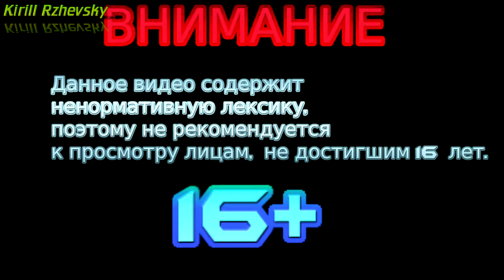GTA San Andreas Great Theft Car 6 серия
Прохождение одного из глобальных модов Grand Theft Auto San Andreas. Оно продолжилось спустя год.